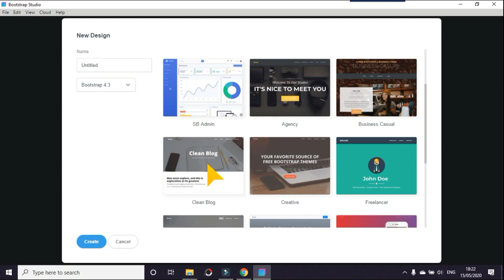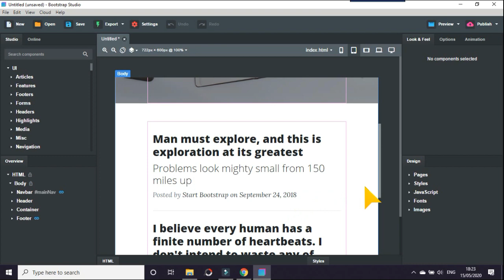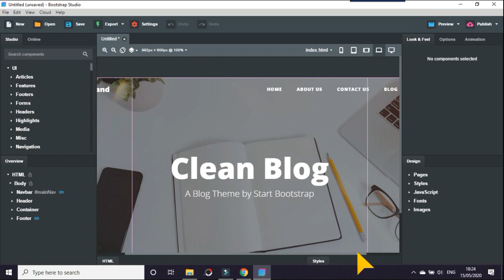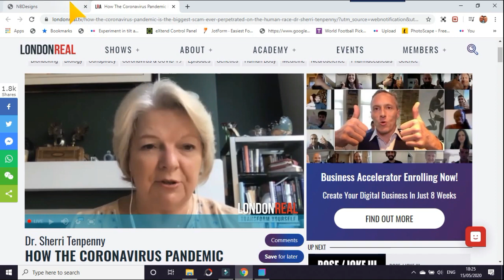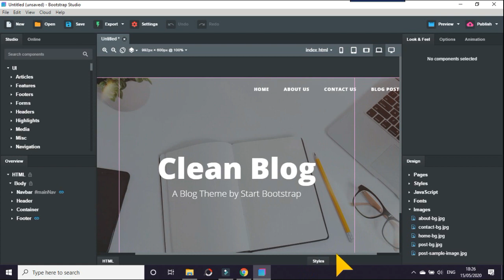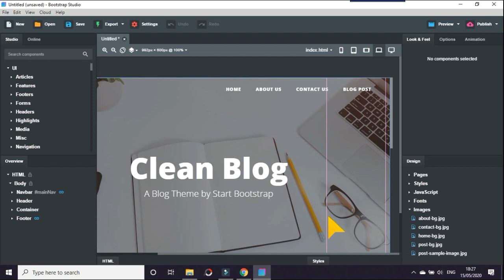Blogging with Bootstrap Studio